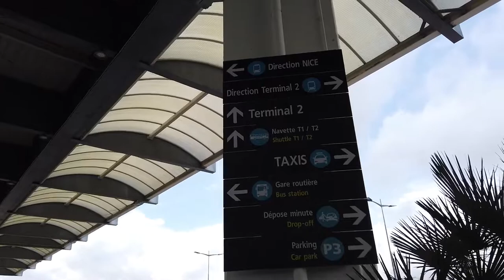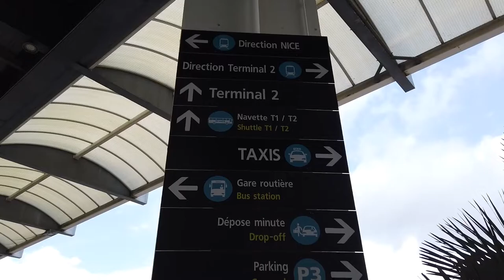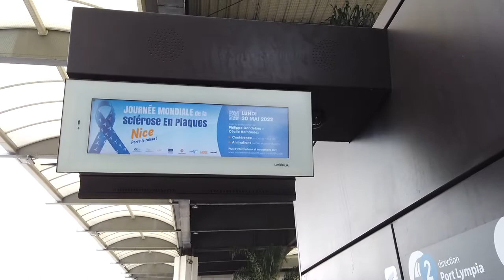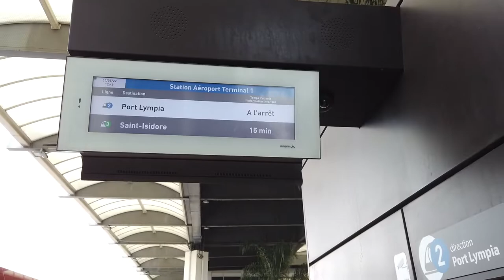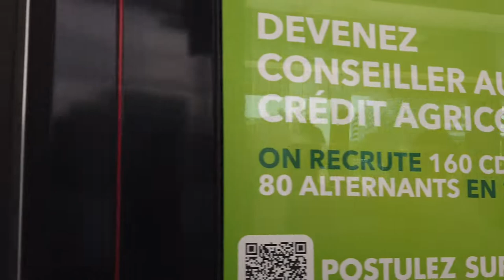【Airport Tour】2022 Nice Airport Terminal 1 Check-in and Arrival Area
Nice Airport Terminal 1 Check-in and Arrival Area 2022 June

If you have any qestion about transit at airport、Flights schedule、flight seat.
空港トランジットや飛行機のスケジュール、シートセレクションなどの質問はメンバーシップにご加入ください。